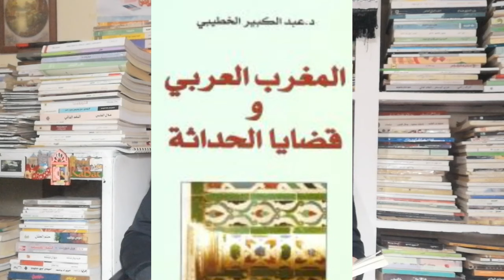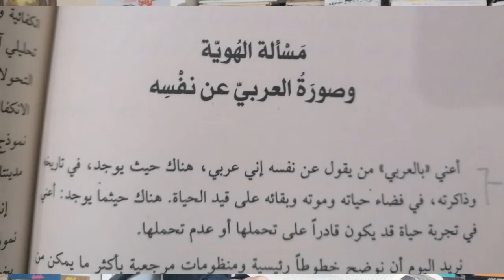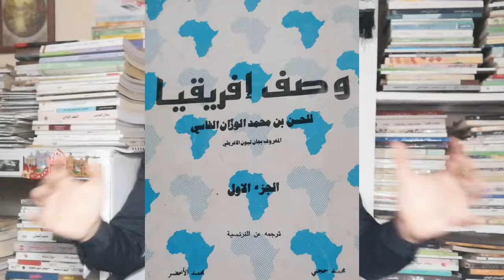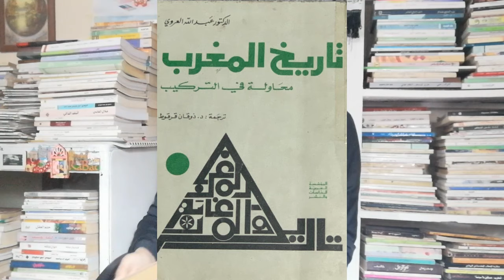الرد على عبد الخالق كلاب واش حشمتي ألامحشمتيش؟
الرد على عبد الخالق كلاب في قضايا متعلقة بتاريخ المغرب وفي الزعم المتعلق بأمازيغية المغرب وبفكرة خلو المغرب من العرب وغيرها من القضايا التاريخية